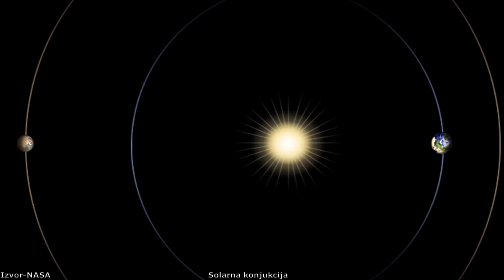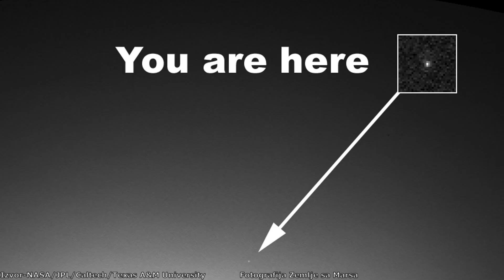Šta je NASA-in rover Spirit pronašao na Marsu? Epizoda 2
U prethodnoj epizodi napustili smo NASA-in rover Spirit tokom sola 118 kada je fotografisao krater Lahontan na Marsu. Sledeća meta za rover Spirit, bila su brda Kolumbija koja se nalaze 3 km od mesta sletanja unutar kratera Gusev. Kolumbija se sastoji od 7 uzvišenja koja su dobila imena po astronautima spejs šatl misije Kolumbija koji su nažalost izgubili svoje živote prilikom povratka na Zemlju 2003 godine. Spirit je pronašao neke vrlo zanimljive stene na površini i popeo se na vrh planine na drugoj planeti što je istorijski uspeh! Doživeo je probleme sa svojim prednjim desnim točkom i otkrio je da je Mars u dalekoj prošlosti imao pogodne uslove za postojanje mikroba. Kako je izgledalo istraživanje rovera Spirit na Marsu i šta je otkrio?

Izvor fotografija: NASA/JPL/Caltech/Cornell/University of Arizona/Texas A&M University/Goddard/Ames Research Center/Robert McCullough/The Dallas Morning News/Pixabay/Pixabay/Zaid Pro/D. Ellsworth/MRO/HiRISE/NAVCAM/HAZCAM

Muzika:
Filmstro – Helios